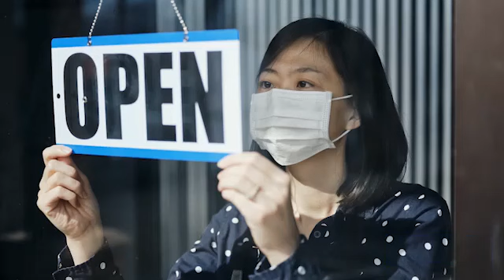Leading Physicians and Scientists: Immediate Action Is Needed for Inhalation Exposure to SARS-Co-V2.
Thirteen leading experts in aerosol science, occupational health, and infectious disease have sent a letter to the Biden Administration

They called on the new administration to take immediate action to clearly recognize and limit inhalation exposure to SARS-CoV-2, the virus that causes COVID-19.

The letter builds on the Joint Consensus Statement that calls on federal agencies to create specific guidelines for workers and communities related to the aerosol transmission of SARS-CoV-2.

On Wednesday, February 17, 2021, AIHA hosted a press briefing with the signatories of the letter, who made case for why immediate action is needed and the consequences of inaction. This is a recording of the press briefing.